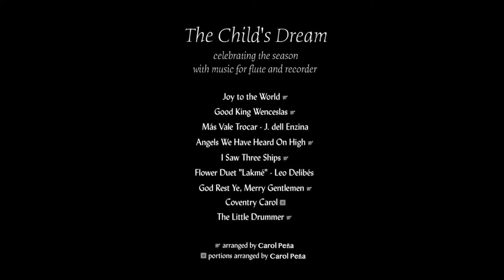Amy Lewis and Carol Peña - Good King Wenceslas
From The Child's Dream
Celebrating the season with music for flute and recorder

Amy Lewis: Soprano and alto flutes
Carol Pena: Soprano and tenor recorders

Cover art: "The Child's Dream" painting, oil on canvas, by Amy Lewis
Arranged by Carol Pena